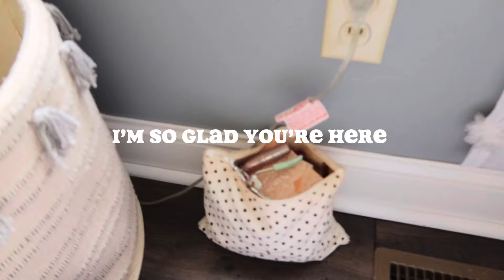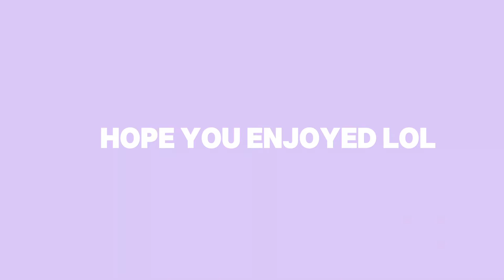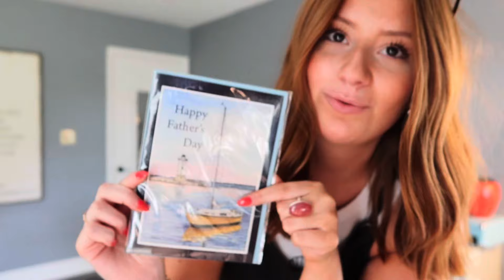WEEKEND VLOG - studio recording, pickleball, let’s hang out together!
- Ken 💚